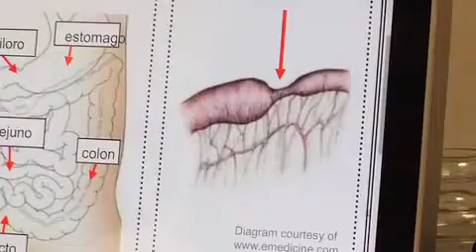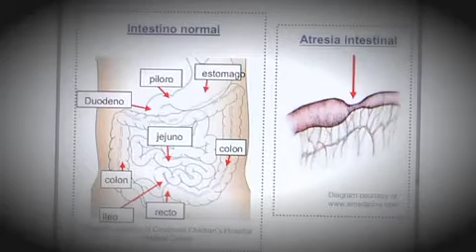Informativo 40, La historia de Romina, 07 enero 2015